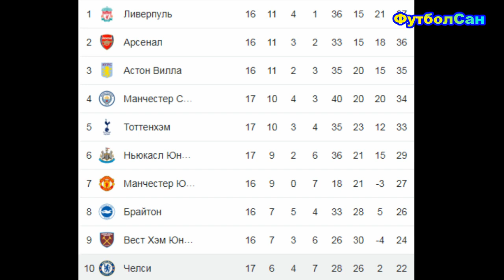Челси - Шеффилд 2:0 Мудрик - и швец, и жнец, и на дуде игрец Англия 2023/24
Впечатление про матч 17 тура АПЛ 2023/24 Челси Лондон Англия - Шеффилд Юнайтед, в котором хозяева поля решили исход матча с 55-ой по 61-е минуты, когда дважды забили. Украинский легионер Челси Михайло Мудрик был заметен на поле, делал прорывы с прострелами, сам по воротам пробивал, угловые подавал, его сбивали, и заменили на 69 минуте.

ФутболСан